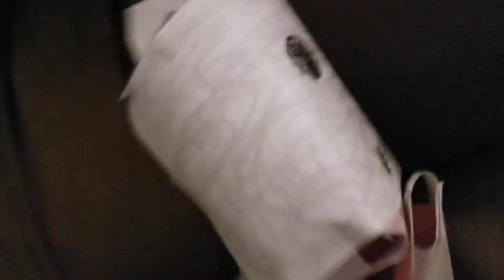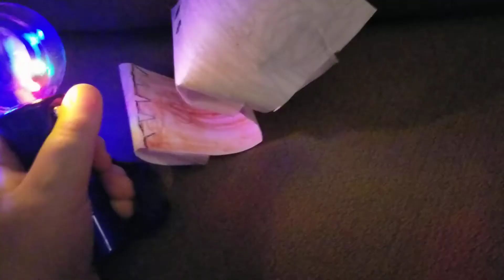Shark Puppet meets Mother Nature